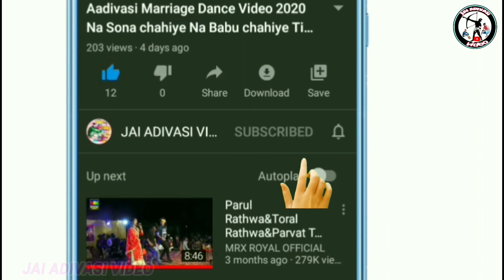અલીરાજપુર ભંગોરીયા મેળા વિડિયો 2023!! Alirajpur ka Bhagoria video !! अलीराजपुर भगोरिया मेला विडियो